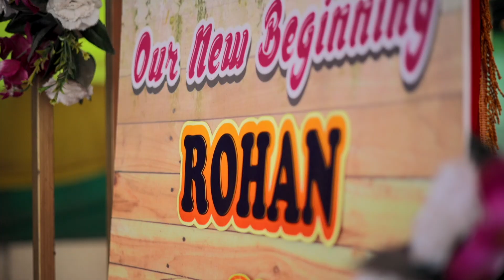Rohan & samiksha |Full Highlight